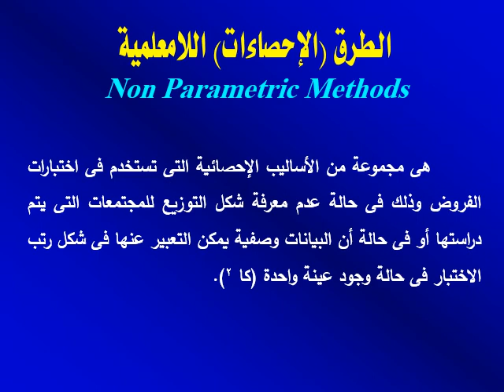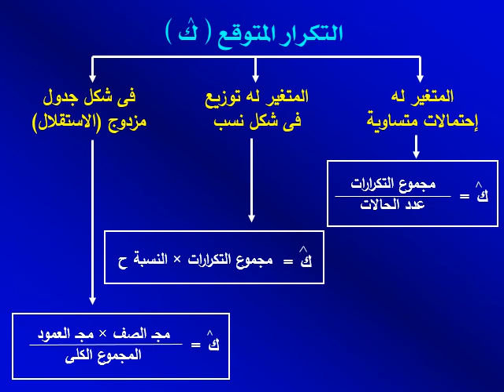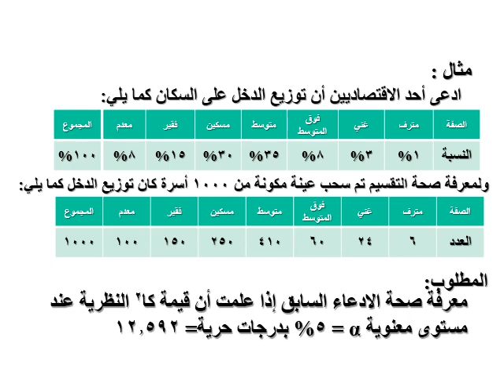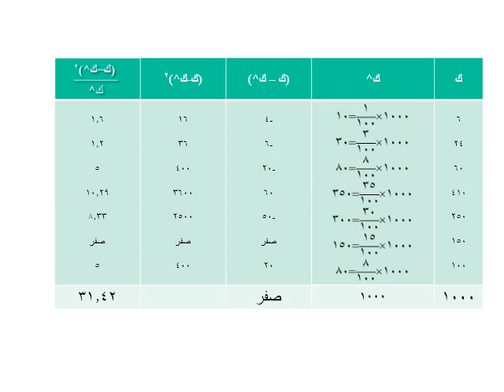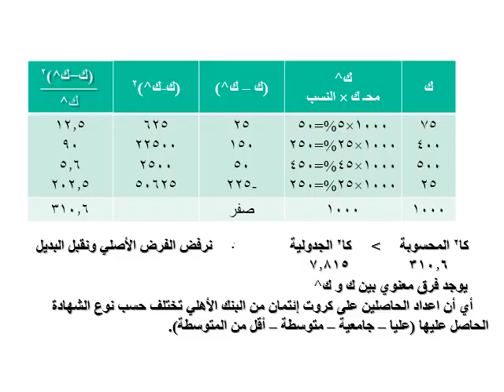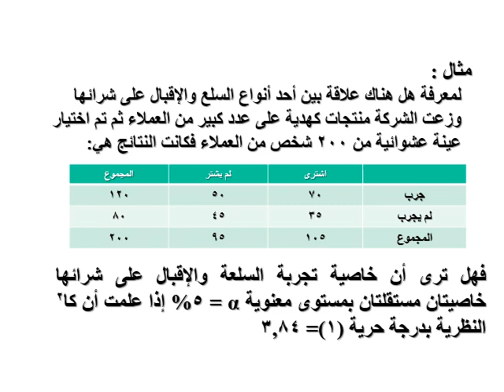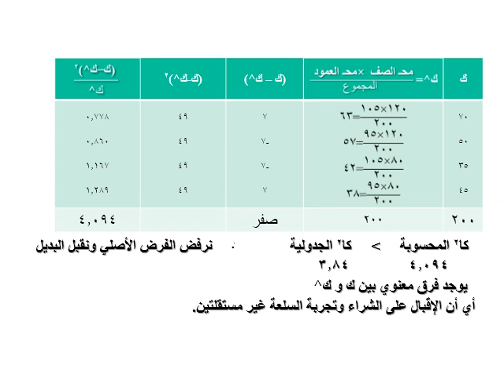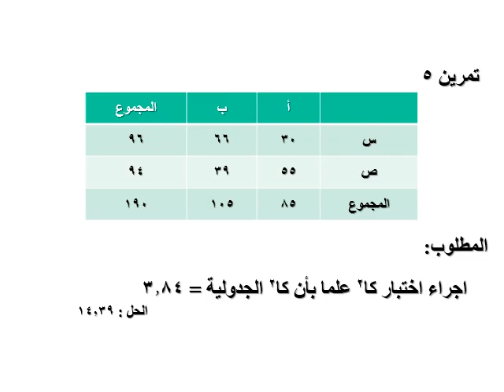دبلوم الاستثمار والتمويل - الفرقة الأولي - نماذج إحصائية ورياضية - د/ ممدوح عبد العليم موافى - 05